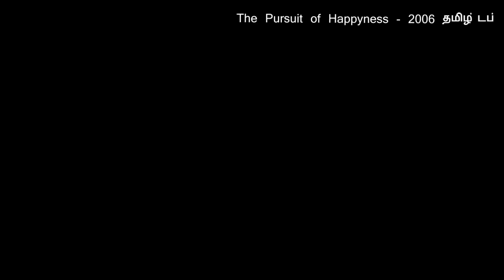ஒவ்வொரு ஆம்பளையும் பார்க்க வேண்டிய படம் Tamil Dubbed Reviews & Stories of movies